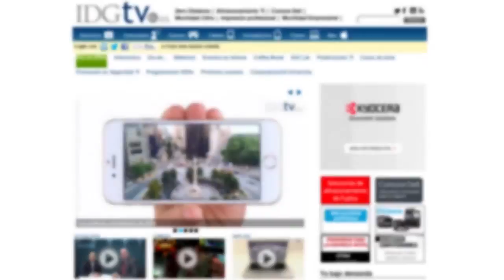Ricoh Theta 360 (español)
Ricoh nos ha enseñado una cámara que graba vídeo en 360 grados. Cuando la miras por ambos lados se ve igual porque tiene dos cámaras idénticas que unen las imágenes, con la ayuda de los servidores del fabricante.